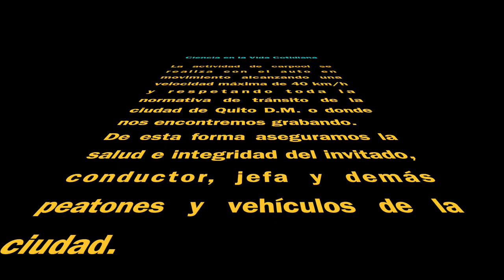Carpool Científico con Andrés Velástegui-Montoya - ESPOL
Este es el carpool científico que compartimos con Andrés Velástegui-Montoya para Ciencia en la Vida Cotidiana.
Que agradable fue conocerle, escuchar anécdotas de su vida y por sobre todo nos ayudó a entender su pasión por el remote sensing, GIS crowdsourcing, ArcGIS, QGIS y lo conocido como Earth engine.
Muchas gracias Andrés por tu tiempo, tu buena onda y apertura para poner en ojos y oídos de los seguidores del canal los resultados de tus investigaciones.
Este carpool fue grabado en el campus de ESPOL un 12 de noviembre de 2022 en la ciudad de Guayaquil.